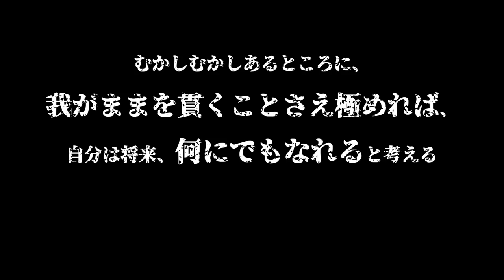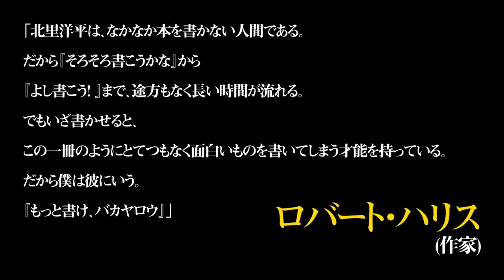【芸能生活５年間の真実 本当に伝えたかったこと】マリエ✕北里洋平 特別対談第2弾！ 「５年だけはなんでもやる」そう決めて芸能界に飛び込んだマリエさんが見た現実と真実とは…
若くして芸能界入りし、早々に結果を出してレギュラー番組をいくつも抱えるようになったマリエさん。「5年間、何に対してもNOと言わない」そう決意していたが…

PASCAL MARIE DESMARAIS CEOであり、radio navigator、モデルとしても活躍するマリエさんと、NORTH VILLAGE北里洋平の特別対談Vol.02！

Produced by 『DROPOUT.PRESS』
遊べて学べる情報サイト
『DROPOUT.PRESS』
～ドロップアウトした冒険者たちへ～

マリエ：1987年、東京生まれ。フランス系カナダ人の父と日本人の母を持つハーフで、3姉妹の末っ子。11歳からモデルとして活動し、その後「セレブなアイドル＝セレドル」というキャッチフレーズで、タレントへと転向。現在はファッションブランドのプロデュースを行いながら、オーガニック製品や、「エシカル」や「サスティナブル」などをキーワードとした暮らしに関する発信を行なっている。

北里洋平：埼玉生まれ、南米チリ育ち。慶応義塾大学卒業後、株式会社日立製作所にて勤務。その後、自伝中心の出版社 NORTH VILLAGEを設立。現在は、自伝家として活動する傍ら、世界中で26店舗、シーシャ提供をメインとした飲食店を経営している。

北里洋平の自伝『ワルあがき』